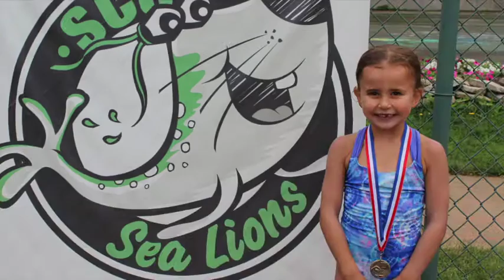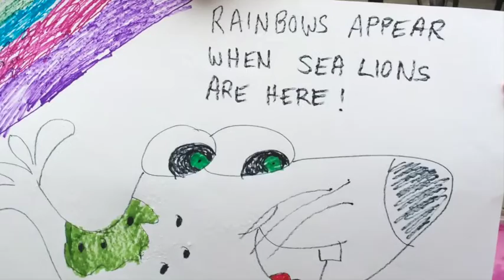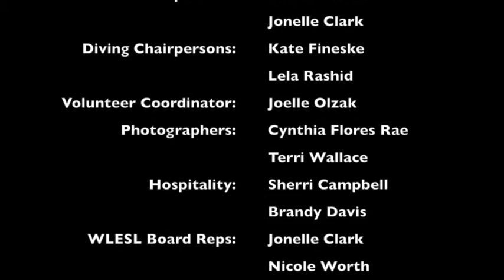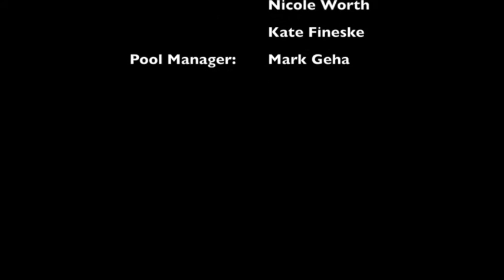Sylvania Country Club Swim-team 2014- Sea lions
Go SCC Sea lions !